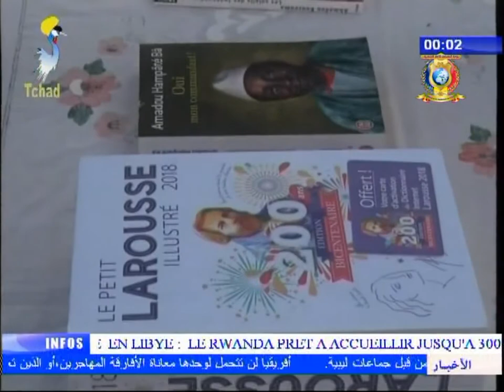INFOS TELE TCHAD DU 24 NOVEMBRE 2017 - Nouvelles des Provinces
Titres
1) REGION DE L'ENNEDI EST - Le gouverneur visite le barage de Moukey.
2) REGION DE SILA - Préparatifs de la journée de la liberté et de la démocratie.
3) LOGONE OCCIDENTAL - Ouverture de la fete de livre à Moundou.